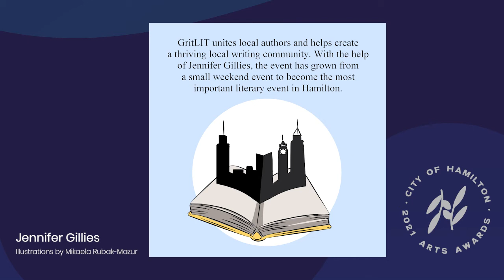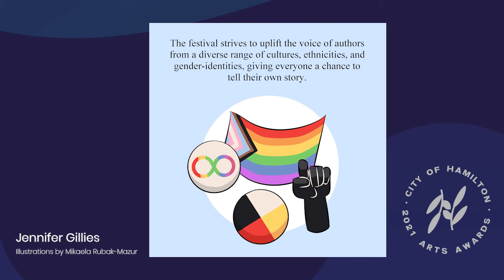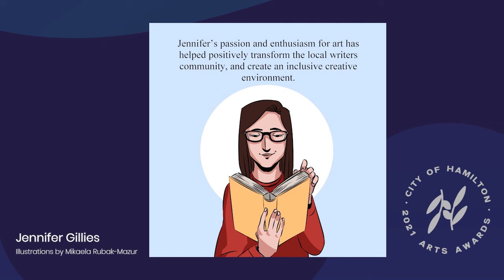2021 City of Hamilton Arts Awards Online Presentation - EPISODE 8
Creator Award Recipient: Jennifer Gillies

Creator Award announcement and interview with recipient.
Spoken word series by Janet Rogers. Featuring local music and graphics by local illustrators.